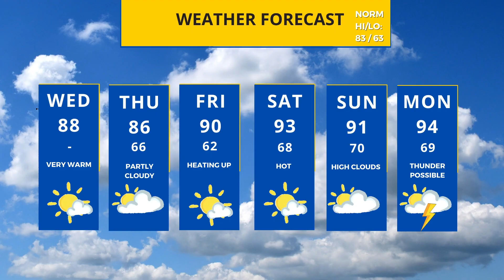Here comes the HEAT! UPDATE for Wednesday, June 30th, 2021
I break down the record heat & tracking its move toward us. We also have smoke moving into our skies from Canadian fires.